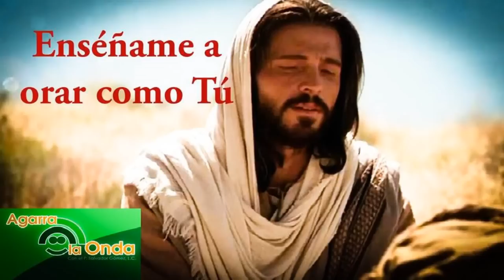24 Julio 2022-Domingo 17º Ordinario-Ciclo C-Lc 11, 1-13-Sólo los macheteros alcanzan de Dios algo.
EVANGELIO DEL DOMINGO DÉCIMO SÉPTIMO DEL TIEMPO ORDINARIO, 24 DE JULIO 2022-CICLO C: Lc 11, 1-13: «SÓLO LOS MACHETEROS ALCANZAN DE DIOS ALGO». Con Dios conviene a veces ser un machetero, porque es la única forma de conseguir lo que nosotros queremos. Y me explico por qué. Recuerdo aquella historia del profesor de sexto de primaria, que estaba explicando su lección ya casi al final del curso. Todos los alumnos tenían que estudiar duro, porque no puedes pasar a la secundaria. Y entonces el profesor dice: "Ustedes van a tener que poner de su parte mucho, pues no vamos a acabar. Ustedes tendrán que estudiar la parte que falta en el libro". Entonces uno de los alumnos dice: "Esto está muy  chupado", queriendo decir está muy fácil. Después de que este alumno dijo esto, otro alumno saltó diciendo: "Profesor, él es un machetero, claro, por eso dice que no importa, esto está chupado".  El Profesor respondió: "Conviene que todos seamos machetero". Esto es aplicable al tema del Evangelio de hoy.

UNA MOLESTA INSISTENCIA. Jesús va enseñando a sus discípulos a orar. Y los discípulos van aprendiendo. Pero, Jesús al enseñar el "Padre nuestro" como una forma de orar, no se queda simplemente en el "Padre nuestro". Es un buen maestro, y nos enseña aquí cómo rezar y también a tener muy buenas relaciones. Esa buena relación con Dios se mantiene, cuando tú mantienes una buena relación también con tus compañeros. A perdonar a nuestros hermanos se aprende cuando se les ama y cuando también se quiere amar a Dios, porque decir que amamos a Dios y no perdonamos a los hermanos es como decir que no amamos a Dios. Es importante captar qué nos quiere decir Jesús ahora. Supongan que hay un amigo, quien recibe y tiene una visita, y no tiene que darle de comer. Se acerca a la casa de su vecino, que es también su amigo, a pedirle algo, pero ya es de noche. A veces en nuestra vida es de noche, todo es problema, estamos necesitados de todo, y en la noche necesitamos recurrir a los amigos para solucionar nuestros problemas. Pero los amigos a veces no responden a nuestros problemas. El Evangelio viene a decirnos que, al igual que con un amigo,  con Dios se consiguen las cosas, no por ser amigos, sino por la MOLESTA INSISTENCIA. Es la primera lección que Jesucristo nos da. Y en realidad, si un amigo responde a veces por la molesta insistencia, Dios nunca se molesta, pues es nuestro Padre.

RELACIÓN DE HIJOS. Jesús dice, a renglón seguido, que nuestra oración debe ser una relación de hijos con su padre. Si ustedes  hacia sus hijos se comportan de una manera, y no dan una víbora cuando ellos les piden pescado... si ustedes, padres de familia, aun no siendo del todo buenos, son buenos con sus hijos, ¿Qué hará el Padre Celestial? ¡Qué importante que tengamos una relación de hijo con Papá Dios! Cuando tú dices "si mi Dios lo quiere", cuando uno habla con su padre con corazón de hijo, nunca tiene problemas. Y si los tiene, todos encuentran solución. ¡Qué hermoso tener una relación así: "Si mi Dios lo quiere". Detrás de una frase tan sencilla, se oculta una relación sencilla, una relación profunda padre-hijo. Yo creo que muchas veces ése es el problema: con Dios no tenemos una relación padre-hijo, aun siendo Él nuestro Padre y teniendo una relación de Padre con nosotros, porque nunca nos falla. Hay que cambiar nuestra relación de hijo. ¿Cómo tener una relación de hijo? Siendo hijo: tener una relación de obediencia, de sencillez, de apertura, de transparencia, de disponibilidad, escuchando qué quiere Dios de ti. Y no sólo serás machetero, sino querrás todo lo que Él quiere de ti, y no habrá problemas

DIOS ES SIEMPRE FIEL. Al final de tu vida, pasarás el examen. No puede un hijo ser abandonado por su padre y Papá Dios no abandona a sus hijos. ¡Dios es siempre fiel! Para Dios todos somos hijos. Dios nos quiere así como somos. No se  arrepiente de tenernos. Aprendamos a tener esa relación de padre-hijo, y no sólo de macheteros a la hora de dar,  sino macheteros a la hora de seguir la Voluntad de Dios, lo que Él quiere, así en la tierra como en el cielo. Y entonces tú, tú sí serás un hijo más, pero el hijo querido para siempre. ¡Bendiciones mías y de Papá Dios! P. Salvador Gómez, L.C.